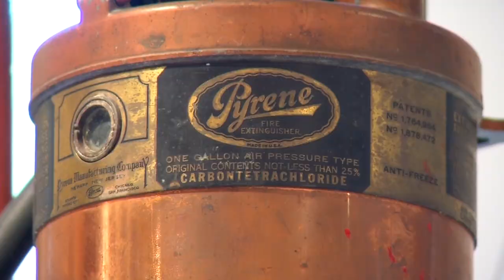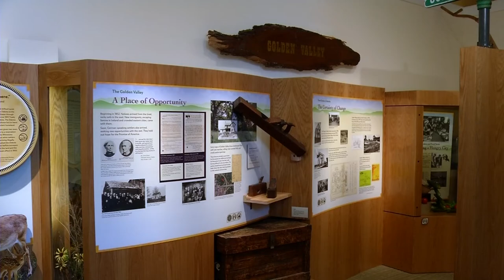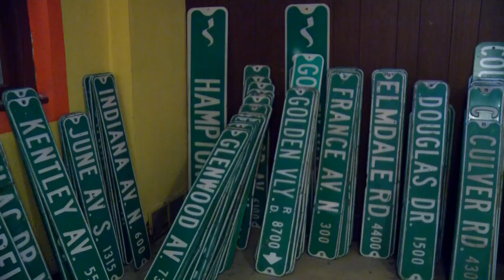Golden Valley Historical Society Opens Museum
After years of planning and a large donation, the Golden Valley Historical Society will open a museum in a wing off of their Little White Church on Golden Valley Road. The society is also still selling street signs.